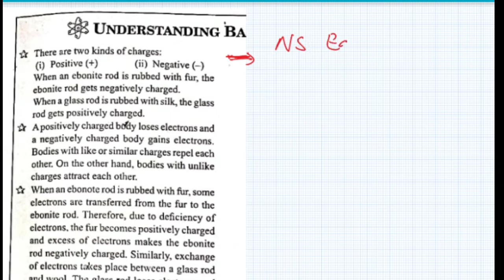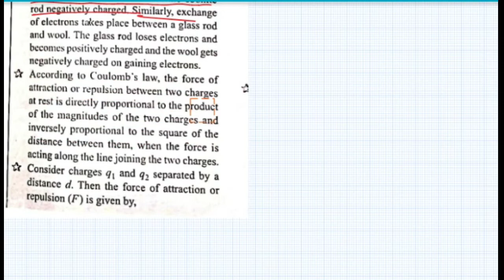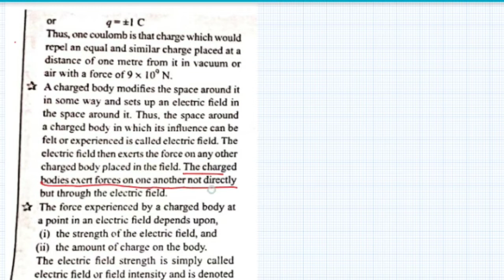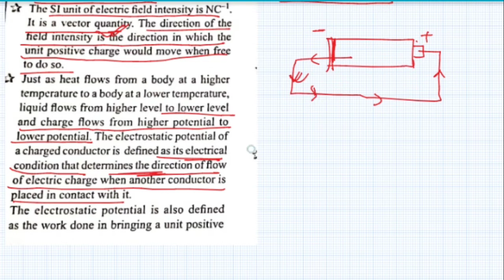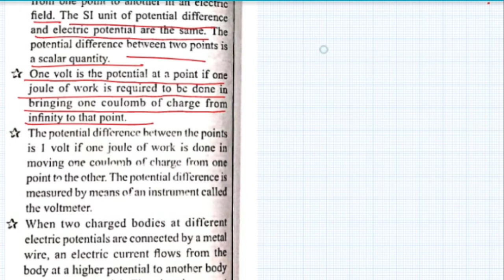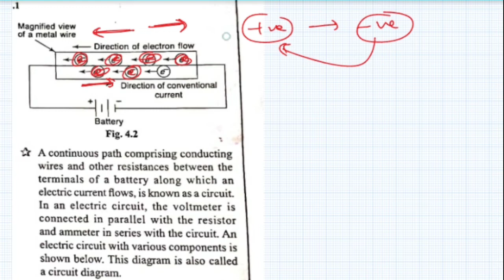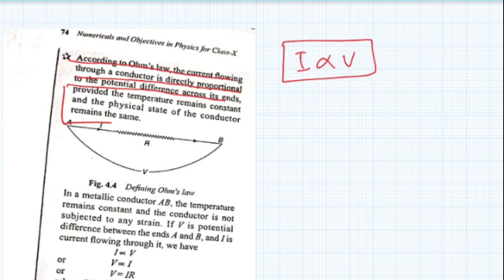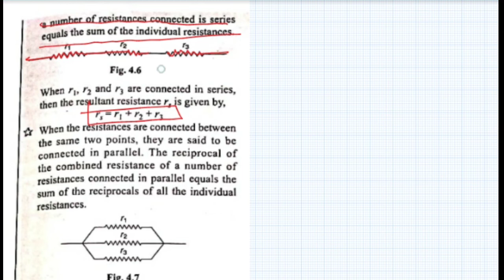STALIN MALHOTRA CLASS 10 ELECTRICITY BASIC CONCEPTS TO SOLVE NUMERICALS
@NS EDUPOINT - NAVNIT PREM PURNEA

Whats app no for any querry